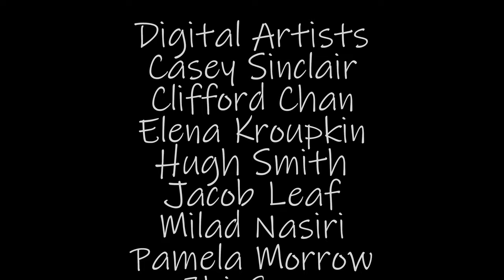Audition in Hell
Award winning short film about auditioning in the warmest place...
Written by and starring Mark Blum.
With Lee Wilkof, Austin Pendleton and George Port.
Animation By PRPVFX